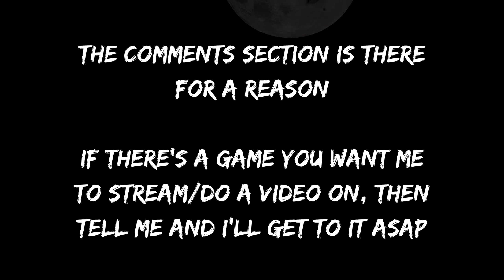Regarding Livestreams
An update regarding the future of livestreaming on this channel

I like streaming, but it gets hard to find my actual uploads among the countless livestreams on my channel. So I"m going to start making streams private after they finish on youtube.